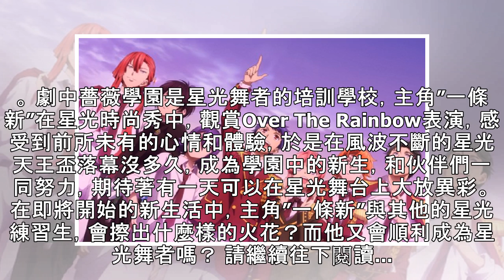靖天日本台推出動畫電影《星光王子》 與日本同步播出